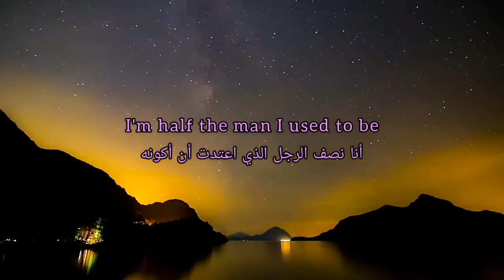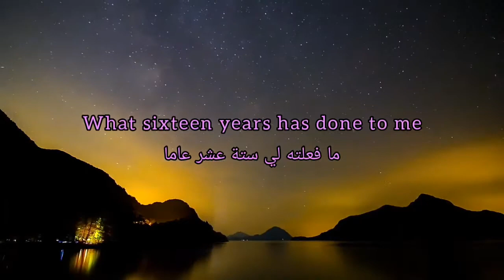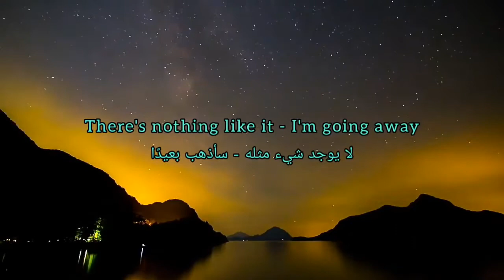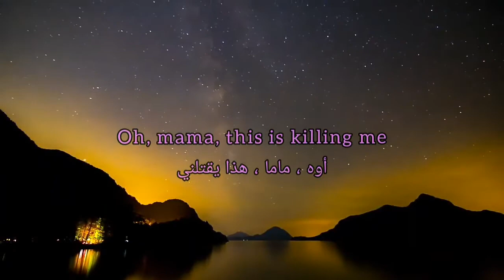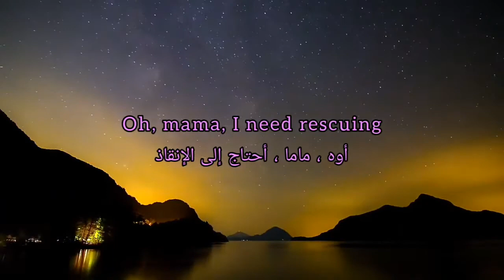16 Years - The Griswolds - مترجمة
16 Years - The Griswolds -  مترجمة